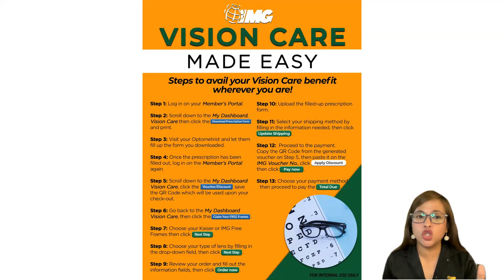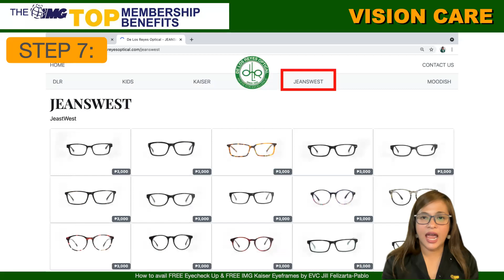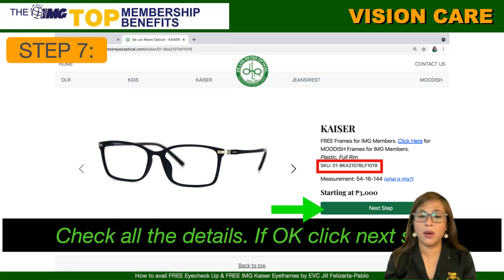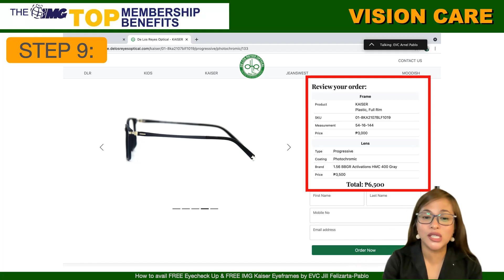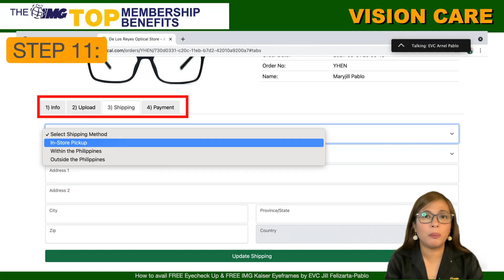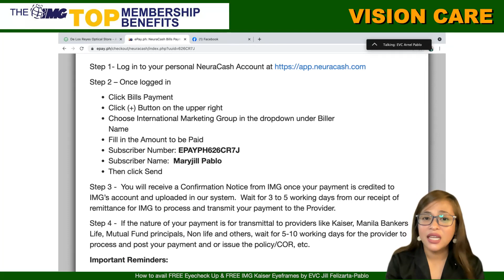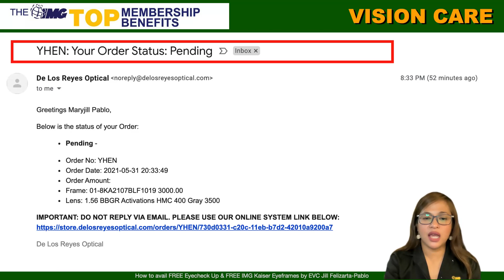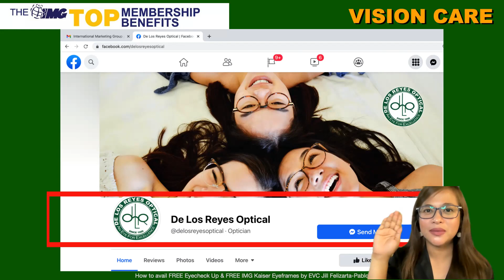HOW I AVAIL MY IMG KAISER EYEFRAMES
Paano maging IMG Member?

If you want become a member and know our benefits..

If you want to attend via WEBINAR...

If you want to start investing in Mutual Funds...

If you want to start with MOST 18(Term Insurance+Investment)

If you want to start with KAISER Longterm Healthcare (Healthcare+Insurance+Investment)

If you want to know more about IMG Business

REGISTER HERE TO BE PART OF 30Mby2030 (30 Million Financially Literate Families by the Year 2030)
Ms. Jill Pablo
Suite 16 10th floor The World Centre Building, Gil Puyat, Makati (Infront of Mapua Makati)

Follow Jill Felizarta-Pablo to become wealthy, debt-free, gain more financial knowledge and be inspired to the stories of IMG BUILDERS.